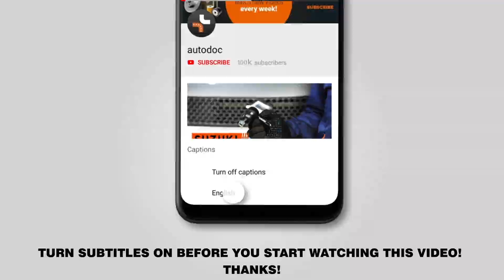Как заменить воздушный фильтр двигателя на VOLVO V70 2 (SW) [ВИДЕОУРОК AUTODOC]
Как заменить воздушный фильтр двигателя на VOLVO V70 2 (SW) 3.0 SUV 09.2078–08.2010 [ВИДЕОУРОК AUTODOC]

Воздушный фильтр двигателя на автомобилях: VOLVO V70 I (LV) (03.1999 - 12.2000) / VOLVO S60 I (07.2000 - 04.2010)  / VOLVO S40 I (VS) (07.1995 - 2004) / VOLVO S70 (LS) (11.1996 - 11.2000) / VOLVO C70 I (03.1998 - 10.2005), как правило, заменяется по идентичному алгоритму. Однако могут быть некоторые отличия, вызванные особенностью конструкции транспортного средства.

🔝 ТОП бренды, которые производят воздушный фильтр двигателя: STARK; BOSCH; CHAMPION; RIDEX; VAICO

🛠️ Инструменты, которые вам понадобятся, чтобы заменить салонный фильтр:
- торцевая головка под № 7
- ключ трещотка
- салфетка из микрофибры